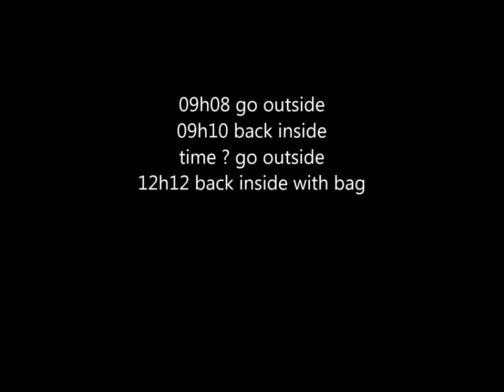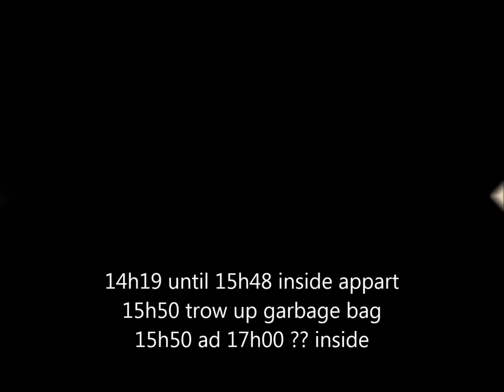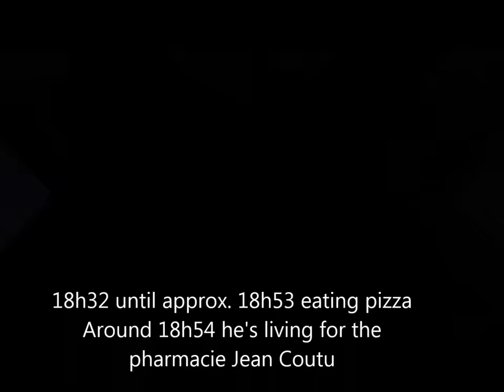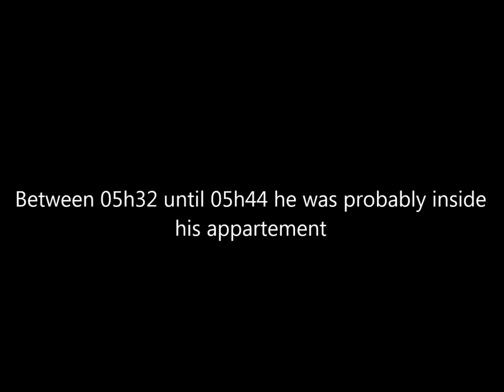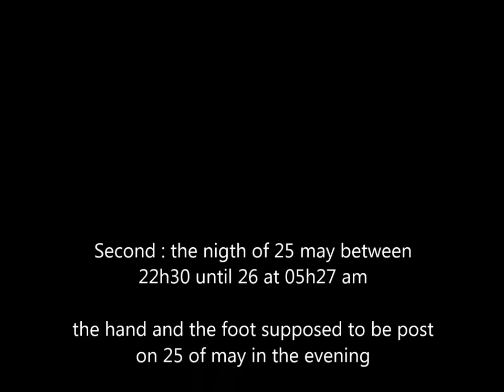Luka Rocco Magnotta and Jun Lin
@BehindthesceneofLuka  video sequence of Luka rocco Magnotta and Jun Lin on may 24 2012

导致马尼奥塔因谋杀林俊而被起诉的视频
Dǎozhì mǎ ní ào tǎ yīn móushā lín jùn ér bèi qǐsù de shìpín
New release in January 2023 about everything you want to know about the arrest, the murder, the trial, witnesses, evidence and more don't forget to suscribe by linking on the link below